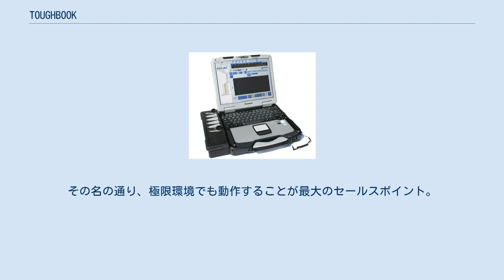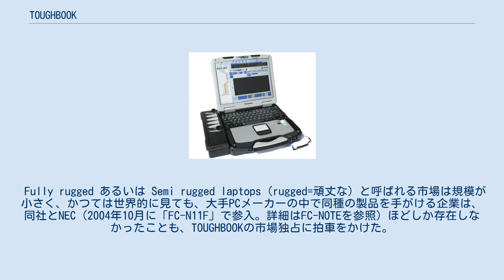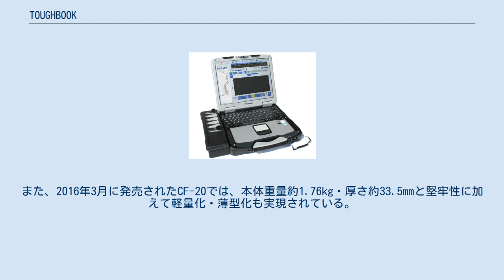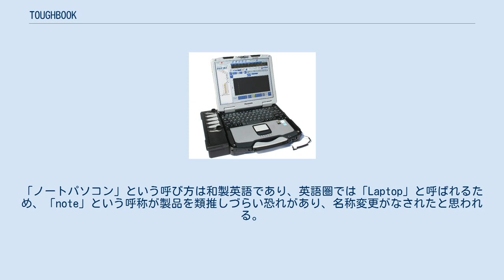TOUGHBOOK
TOUGHBOOK CF-30 TOUGHBOOK（タフブック）とは、パナソニックが発売するノートパソコンのシリーズ名。
 このブランドは日本国内ではタフネス性能を重視したモデルのみに使われるが、Let'snoteの輸出名としても使われる。
 1996年に初代が発売。
その名の通り、極限環境でも動作することが最大のセールスポイント。
アメリカ国防総省が米軍への納入品に対し要求する規格（MIL規格）の一つである「MIL-STD-810F」（現在は810G）に準拠した耐衝撃・耐振動性能を備えていることを売りにしている。
アメリカ合衆国では（先述の通り要求水準を満たしているので）軍が採用したりパトカーの大半に積まれているのは大変有名な話であり、最近では日本でも警察、消防、自衛隊、あるいはロードサービス業などで採用が増えているなど、フィールドワーク向けノートPC市場ではトップシェアを誇る。
 Fully rugged あるいは Semi rugged laptops（rugged=頑丈な）と呼ばれる市場は規模が小さく、かつては世界的に見ても、大手PCメーカーの中で同種の製品を手がける企業は、同社とNEC（2004年10月に「FC-N11F」で参入。詳細はFC-NOTEを参照）ほどしか存在しなかったことも、TOUGHBOOKの市場独占に拍車をかけた。
（2003年頃にソーテックも同種の製品を発売したことがあるが、程なく撤退している） ただ、2007年にデルが「Latitude XFR」・「Latitude ATG」を発売したほか、2008年にはモトローラが「ML910 Rugged Notebook」を発売、ヒューレット・パッカードも「EliteBook」にラグドモデルを設定するなど、近年他メーカーも同分野に相次いで参入している。
 その頑丈さは本製品の発表会では必ず行われる耐久イベントで如実に示される。
100 cm 程度の高さからコンクリートの床に落とす、水をかける、数十キロの荷重をかける、金属棒で液晶画面を強くつつく、などのテスト下でも動作し続けるか、正常動作ができない場合でもデータが保護される。
また、広い温度変化にも対応しており、あらかじめHDDを自動予熱する機構を備え、マイナス20度の低温環境下でも起動・動作する。
 これらの思想は同社の他の携帯機器にも受け継がれており、TOUGHPADは120 cm の耐落下性能とIP65準拠の防塵、防滴性能を持ち、一般向けノートパソコンである『Let'snote』シリーズにも、耐落下、耐圧迫関連を中心にフィードバックされている。
 これほどの仕様であるがゆえ、価格は最低モデルでも30万円台と高額である。
この価格設定は、警察・消防・軍事系などが主要ユーザーであることも影響している。
また、ビジネスモバイルとして高価格帯の機種と比較すると、CPUとチップセットなどは見劣りする。
ただし最新モデルでは、Let'snote等と同じintel Core i5 vPro プロセッサーを採用しており、性能差は縮まっている。
また、2016年3月に発売されたCF-20では、本体重量約1.76kg・厚さ約33.5mmと堅牢性に加えて軽量化・薄型化も実現されている。
 アメリカなど、日本以外では Let'snote にも TOUGHBOOK の呼称が用いられている。
例えば国内向けの「Let'snote W8」は、北米向けでは「TOUGHBOOK W8」となる。
「ノートパソコン」という呼び方は和製英語であり、英語圏では「Laptop」と呼ばれるため、「note」という呼称が製品を類推しづらい恐れがあり、名称変更がなされたと思われる。
 ☆印は海外向けモデル 2017年1月現在、販売中のラインナップは以下の通り。